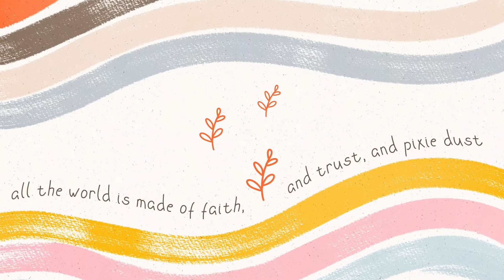fun JOJO Handwritten Font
I present to you a new, handwritten, fun typeface! This truly childish and fun typeface will add optimism to any of your projects. Perfect for social networks, baby products and various holidays. In any case, you will not pass by, because one of the styles is crazy and different symbols that can be used as stickers. They add fun and liveliness.